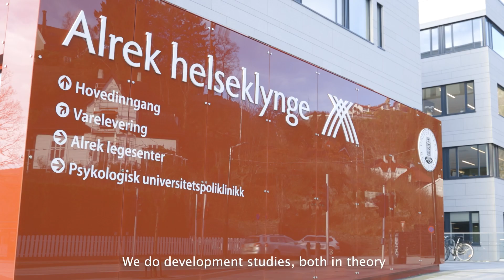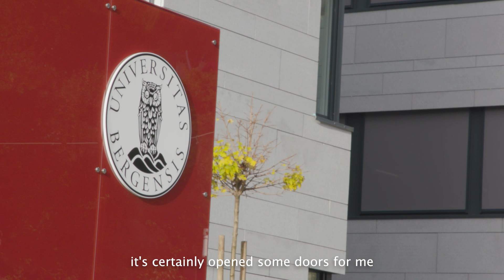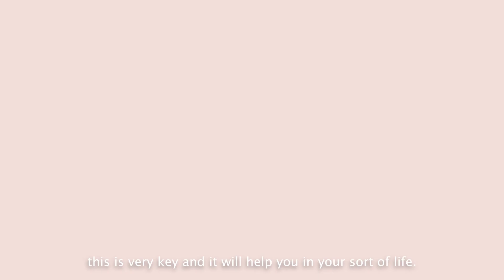Master i Global Development Theory and Practice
Masterprogrammet i Global Development, Theory and Practice (GLODE) gir deg grundig innsikt i globale utviklingsprosesser gjennom kritisk evaluering av relevante teorier og bærekraftig levekårsutvikling.